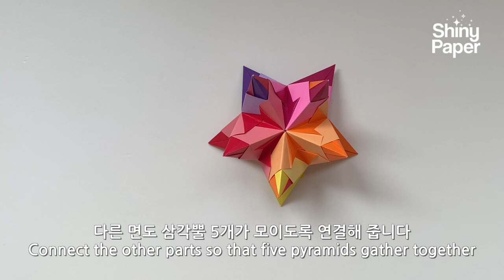별 모양 다면체 종이접기 / 색종이접기 / Origami Stellated Polyhedron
반짝 반짝 별 모양의 다면체 종이접기입니다. 색종이를 4등분하여 만들면 높이 약 10cm의 다면체가 만들어집니다. 영상에서의 다면체는 양면 색종이를 사용하였으나 단면 색종이로 만들어도 예쁩니다. 4등분한 색종이 30장이 필요합니다. 기본조각을 접을 때 각을 잘 세워 정확히 접어야 연결할 때 쉽습니다. 별로 어렵지 않고 재미있으니 많이 도전해 보시기 바래요
종이접기가 예쁜 모양이 나오게 하려면 정확한 부분에서 가능한 1mm의 오차도 없이 접어주는 것이 중요하며, 접는선을 항상 손톱이나 도구를 이용하여 다림질하듯 힘있게 꾸욱 눌러 칼날처럼 만들어 주면 깔끔한 모양의 종이접기가 완성됩니다.

It's twinkle twinkle star-shaped polyhedron origami. If you divide colored paper into four equal pieces, you will have a polyhedron about 10cm high. Both-sided and one-sided colored paper are all available. It requires 30 sheets of quartered colored paper. When folding a basic piece, you need to fold it properly to make it easier to connect. It's not that difficult, and it's fun, so I hope you try and enjoy it :)